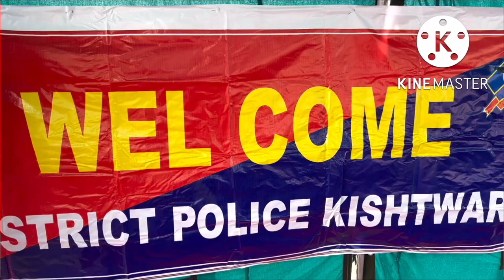Dr Sushil Razdan' K K Pandita along with team of doctors in Kishtwar*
KishtwarPolice 👮‍♀️AtYourService

Kiahtwar Police is going to organize free medical health check up camp for general public on 16th and 17th sept 2022 from  10 am to 6pm at District Police Lines (DPL) Kishtwar.

*Team of Doctors*

🩺Dr sushil Razdan

🩺Dr Rajni Razdan

🩺Dr KK Pandita and two Psychologist

Kishtwar Police is requesting the general public to attend the free Medical Health camp at District Police Line Kishtwar on above mentioned date & time,.